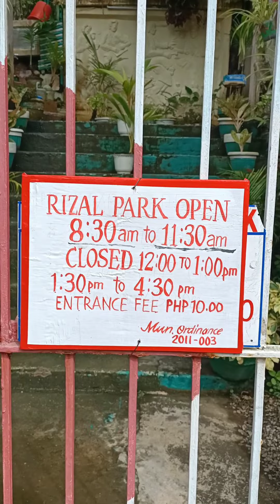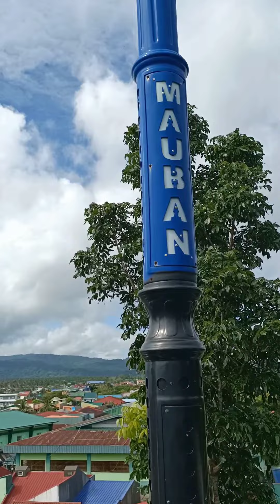Calvario or Rizal Hill Park in Mauban, Quezon